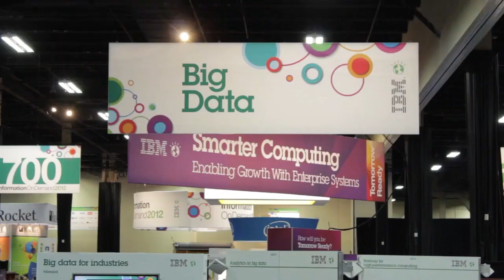Nancy Kopp-Hensley, IBM | IBM Information On Demand 2012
IBM has taken up the Big Data Challenge with a multilayered announcement promising fully integrated, enterprise-grade Hadoop/PureData systems that are orders of magnitude simpler to set up and manage and provide up to 25X performance increases. The announcements include a fully integrated Hadoop appliance incorporating the complete new IBM Big Data stack that one Beta tester had set up and running in its shop 89 minutes after the system rolled off the truck.

 The "Big Data at the Speed of Business" stack includes:
BLU Accelerator: a set of technologies based on more than 25 patents developed by IBM Research in 10 laboratories worldwide designed to provide greater performance, storage efficiency, and simplicity for analytics workloads. The four major parts of BLU Accelerator are:

Dynamic In-Memory Processing: Columnular data processing with the intelligence to move the data required for the specific analysis from storage to in-memory when it is needed and move data no longer needed to the storage array. This provides the performance benefits of a flash-based in-memory system without the limitations of size and cost of a flash-only system.

Parallel Processing with "Single Instruction Multi-Data": This automatically harnesses multiple processor cores to a single analysis while applying the latest advances in IBM processors to allow loading of multiple data elements for a single instruction. The combined effect is to dramatically increase performance.

Actional Compression: This new compression technique dramatically reduces space requirements for storing large amounts of data in a form that enables processing and analysis without decompression. This again increases the speed of the system while also saving space in the in-memory flash storage as well as the background storage array.

Data Skipping: This provides BLU Accelerator with the intelligence to completely skip processing data that is irrelevant to the analysis being run at the moment.

The combined effect of these four technologies, says Bernie Spang, director of strategy and marketing for the IBM Software Group, is to dramatically accelerate performance. Beta test clients saw 8X to 25X improvements in reporting and analytics workloads. The business impact is to facilitate interactive querying by delivering what IBM calls "Speed of Thought Analytics" to business end-users of IBM's Datamart and BI Patterns. Users can run queries and get results in seconds or minutes, allowing them to refine queries or ask other questions as those occur to them.

Updates

The announcement also includes a new version of IBM Infosphere Streams that supports analysis of data in motion.

It also includes V2.1 of BigSQL, IBM's SQL end-user interface for its BigInsights Hadoop distribution. "We have a consumability issue with Hadoop in a lot of our enterprises," says IBM Director of Big Data Produce Strategy Nancy Kopp-Hensley. "There's a shortage of skills, & we need to leverage the skills we've got. My favorite quote from the Strata Conference in February was 'It's ironic that the future of noSQL is SQL.'"

The PureData for Hadoop Data Appliance

The other major announcement is a new Hadoop data appliance. This is a fully pre-configured hardware/software system that includes the entire IBM Big Data stack. It is designed to solve a major problem in companies trying to harness Big Data — the complexity, cost, and risk of trying to build a large Hadoop cluster using technologies that are often new to the data warehouse professionals who are often asked to take on Big Data.

PureData for Hadoop is designed to meet two major challenges:  fast deployment and simplified, unified management. The first alpha/beta test customer to try it out reported that they had the system running in 89 minutes, compared to the several weeks it had taken them to build a custom cluster with an alternative Open Source Hadoop distribution.

The appliance is designed both for analytics and archiving use cases, Kopp Hensley said. IBM has found that customers are using Hadoop as an archiving system for cold data out of their data warehouse and therefore built archiving capabilities into the new release of BigInsights. And the archived data stays active, making it a strong solution for compliance and other use cases where the data needs to be accessed occasionally.

Because the appliance can be up and running in less than two hours after delivery, it also supports exploration, allowing companies, for instance, the tap new sources of data, collecting and doing light integration of unstructured data.